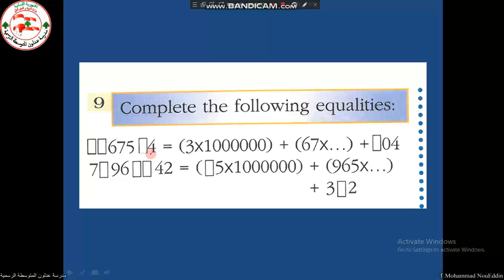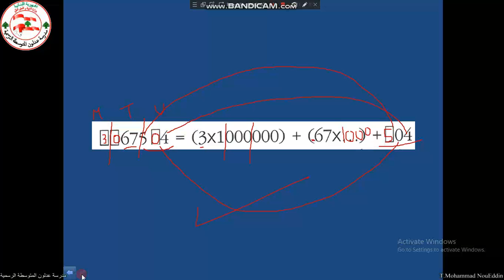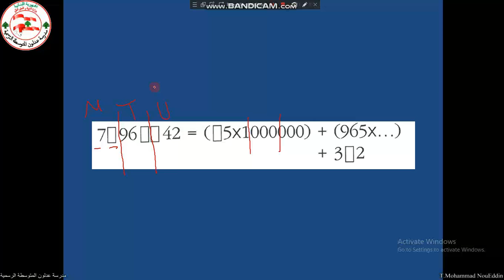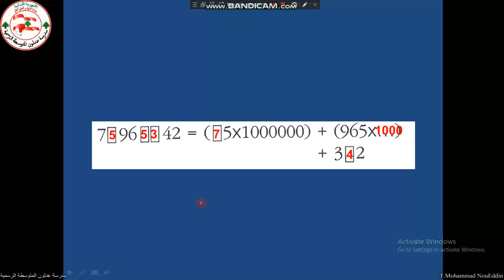ex 9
grade 5 - decimal numeration system - math